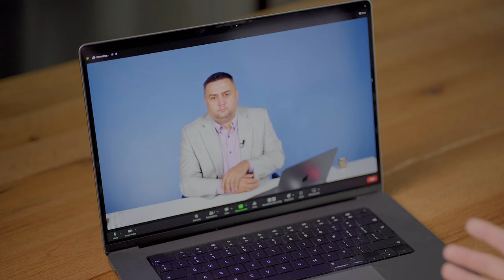Cum dublezi vanzarile prin cresterea a 5 indicatori cu 15